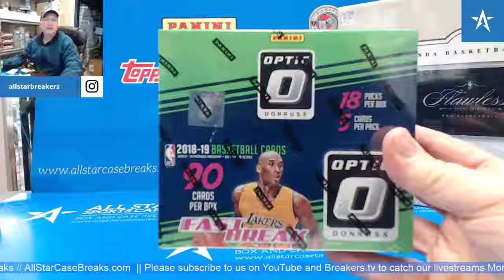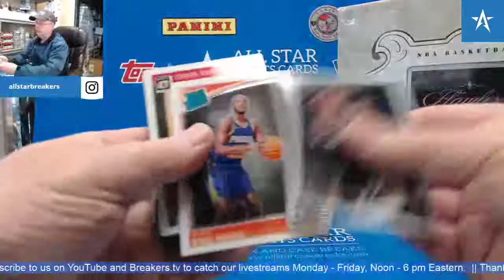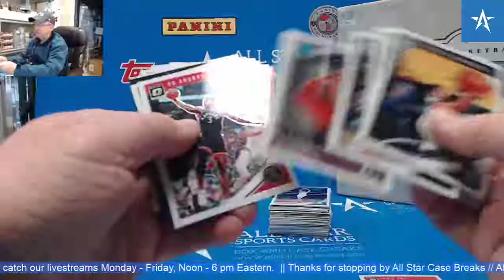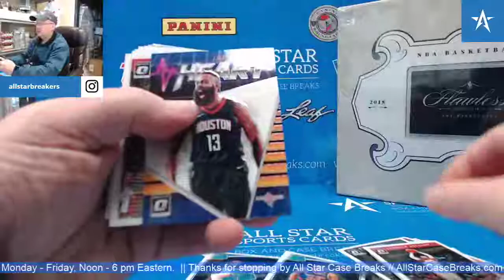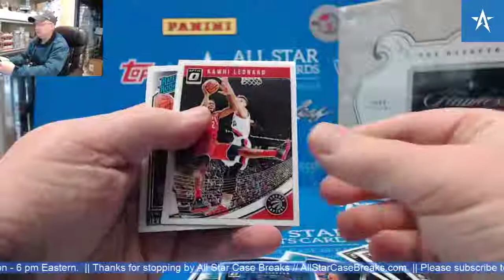Kobe Bryant Retrospectives & Bernard King Auto - 18/19 Optic Fast Break Basketball Box Break!